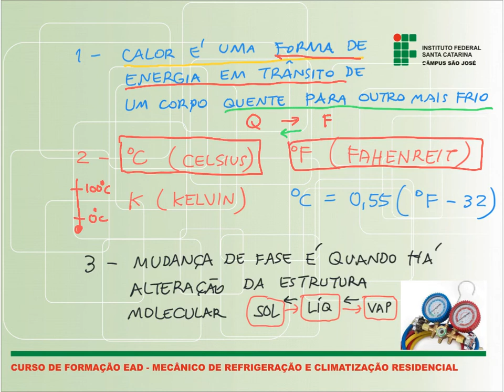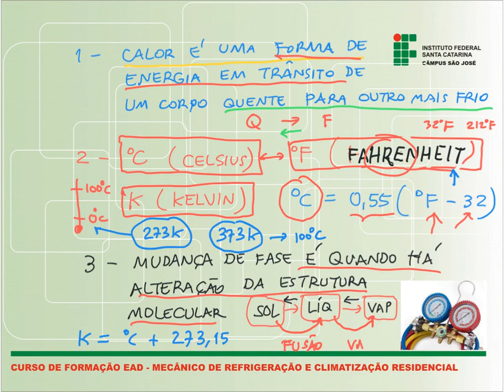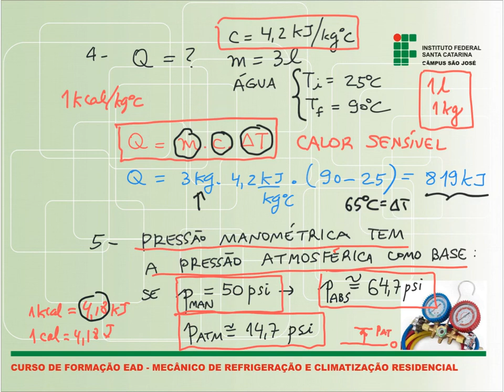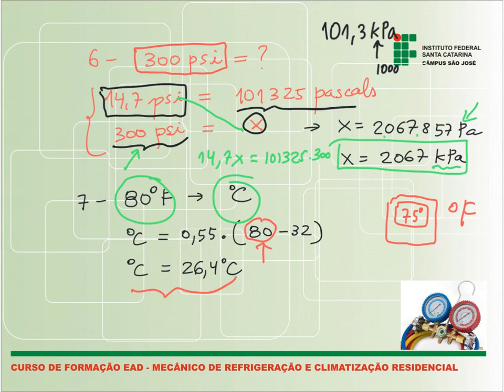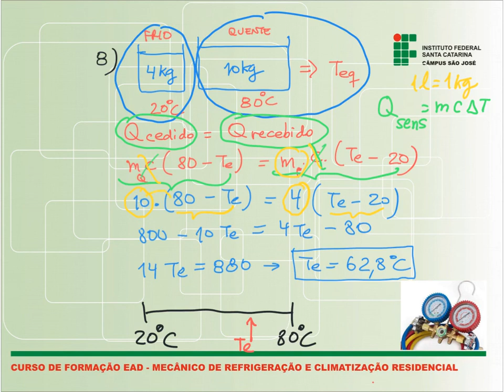Gabarito Capítulo 3